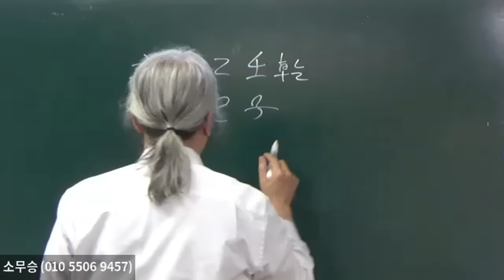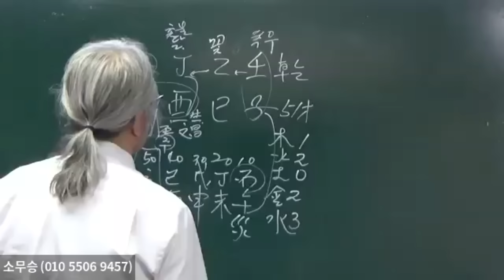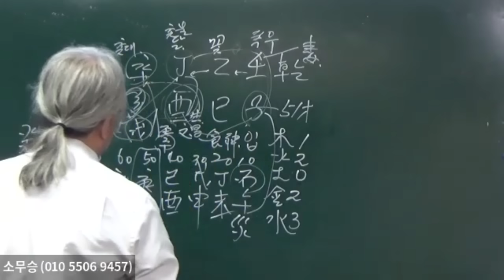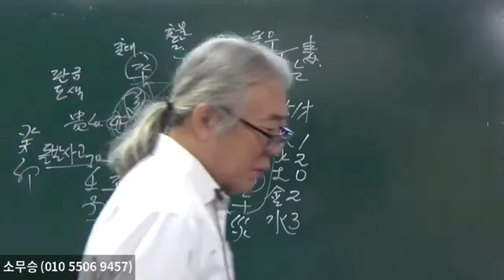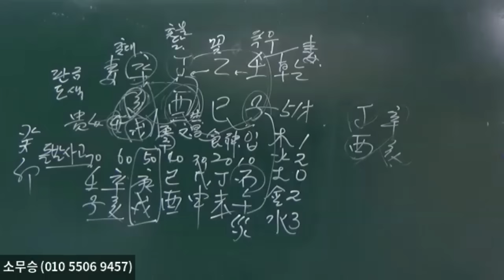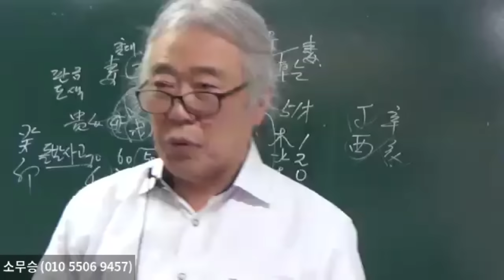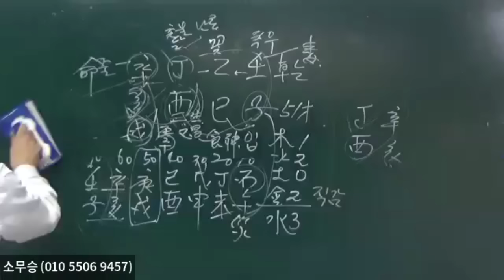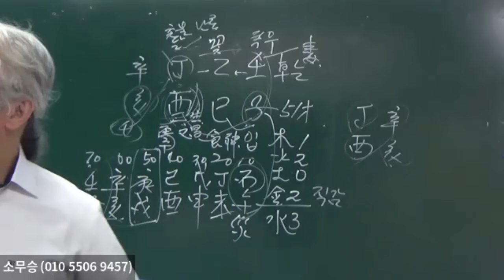辛金 재가공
하실 수 있습니다. "소무승의 물,형상명리학" 과 "물,형상통변론"책은 전국 유명서점이나